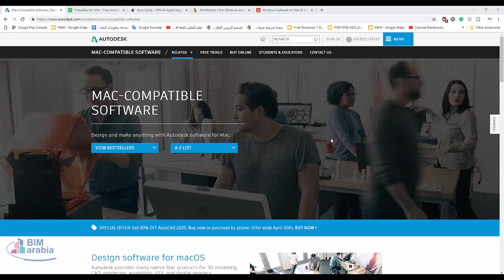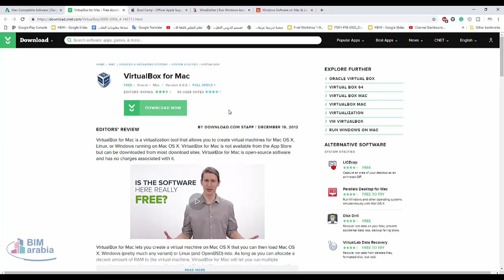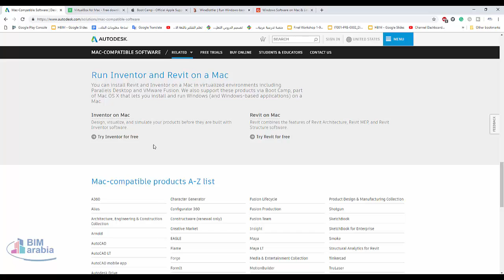هل في نسخ من برامج الاتوديسك زي الريفت والنافيزوركس والكاد وغيره لنظام ماك ام لا وكيف يمكن تشغيلها ع